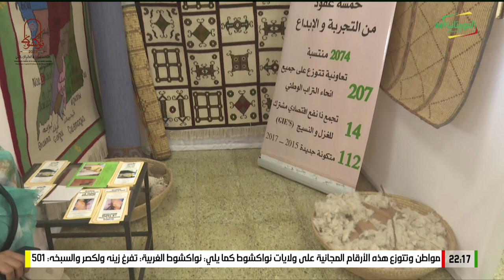Journal en français 29 03 2023